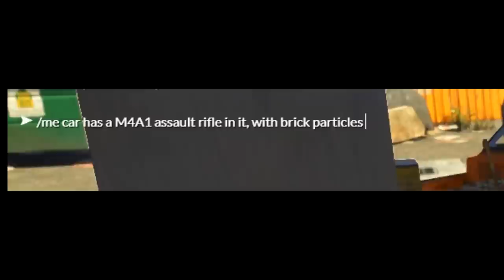DRIVING CAR WITH NO TIRES! | GTA 5 ROLEPLAY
Harold arrives into LS with his handcrafted hot-rod with his own modifications only to attract a lot of law enforcement. Game-changer at the end